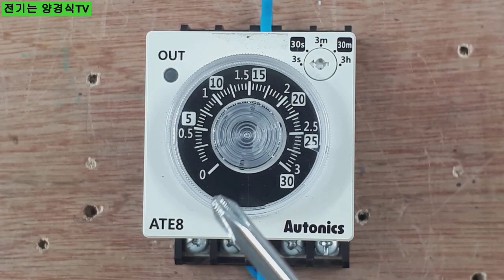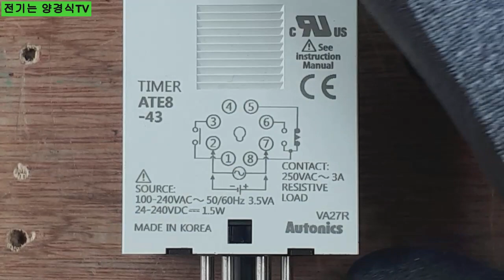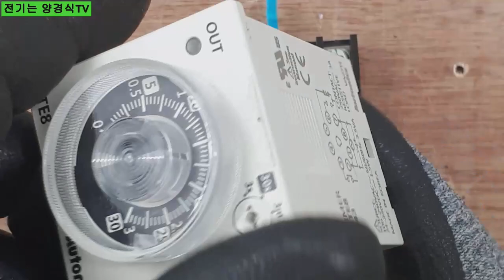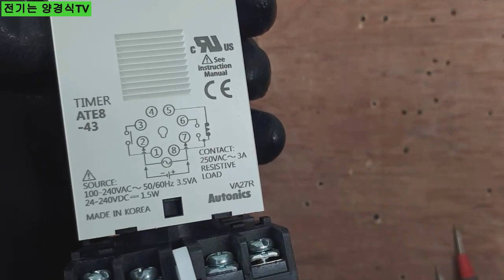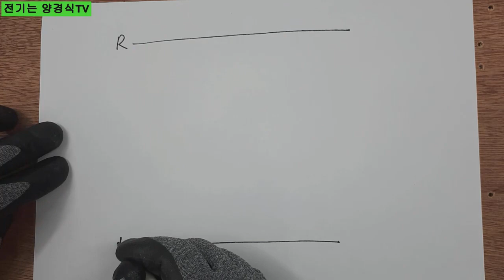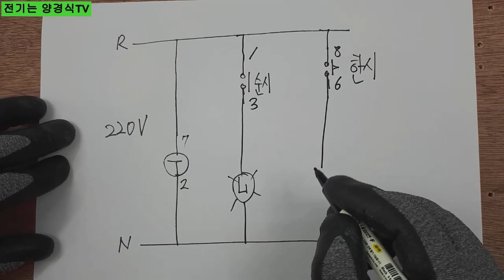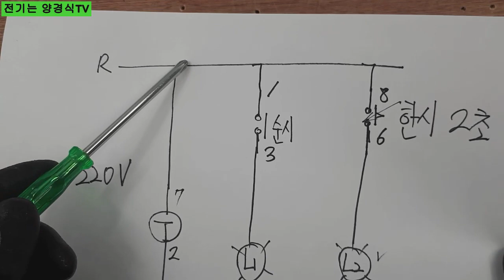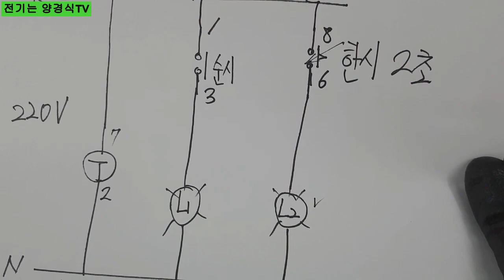타이머 접점 알아보기